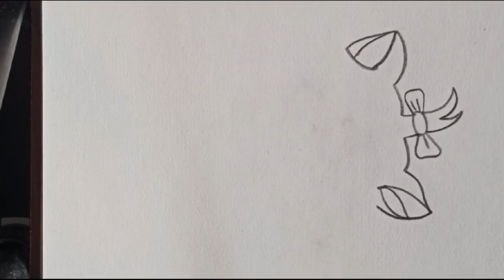How to draw cute Cat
Hi this is Tehseen. I draw a cute cat.

Material Use:
Sketch book
Pencil

Audience Search:
how to draw cat for kids
how to draw cat easy
how to draw cat noir
how to draw cat easily
how to draw cat face
how to draw cat with numbers
how to draw playing cat
how to draw hide and seek cat
how to draw cat step by step
how to
drawing
draw simple
draw cat